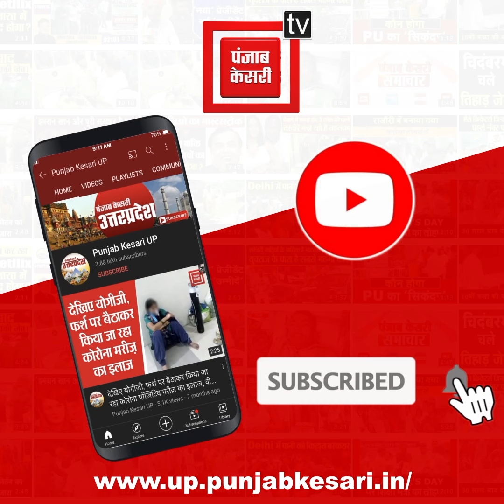भोजपुरी भाषा को संविधान की आठवीं अनुसूची में शामिल करने की फिर उठी मांग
लोकसभा(Loksabha) में कई बार भोजपुरी भाषा(Bhojpuri language) को संविधान की आठवीं अनुसूची में शामिल करने की मांग उठाई गई है… इसी क्रम में एक कार्यक्रम में गोरखपुर में सम्मिलित होने आए राज्यसभा सांसद शिव प्रताप शुक्ला(Shiv Pratap Shukla) ने कहा कि भोजपुरी से कम बोलने वाली भाषा को संविधान की अनुसूची में सम्मिलित किया गया है, लेकिन आज तक भोजपुरी को सूची में स्थान नहीं दिया गया…